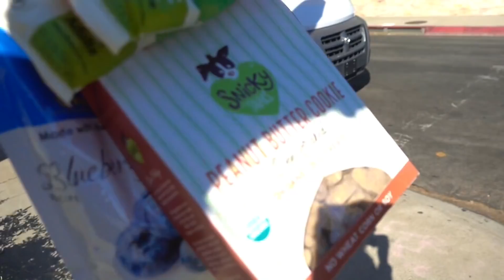Meet Maggie The Rescued Adventure Dog // What We Ate Today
Follow Maggie on Instagram @veganheeler